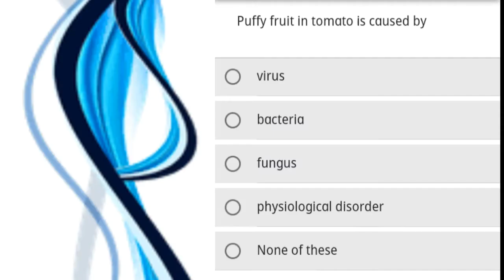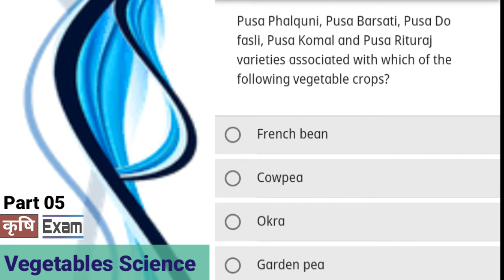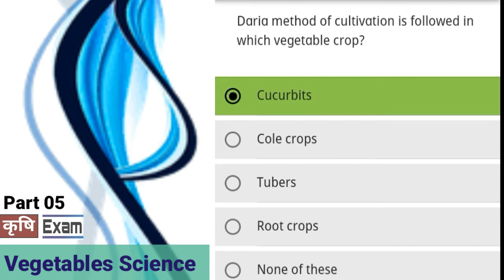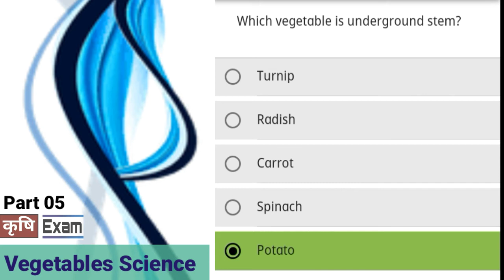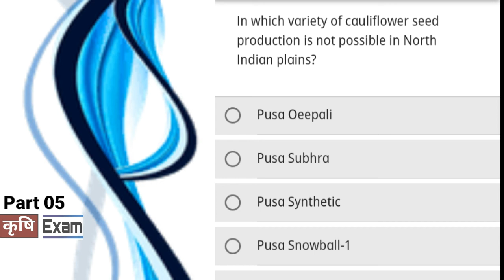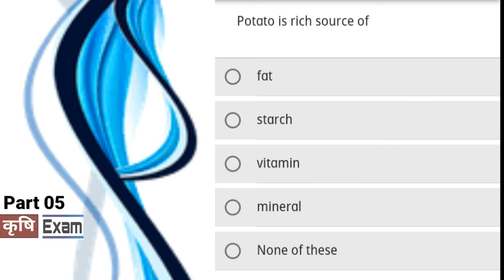05.Vegetables Science. 30 Question and answer. Most MCQ. Exam .NTA/ICAR/MP PAT/CGPAT. by कृषि Exam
05.Vegetables Science.
30 Question and answer.
Most MCQ .

Exam. NTA/ICAR/MP PAT/CGPAT. by कृषि Exam